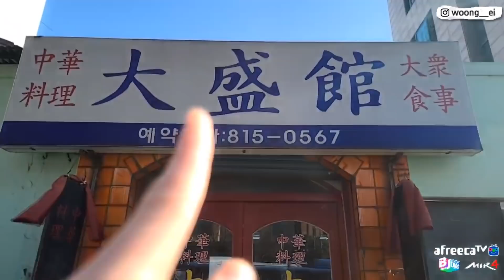"없었어요..처음이에요.." 자그마치 70년된 중국집에서도 처음 봐요. 주말 중식특집! 웅이 먹방 EATING SHOW MUKBANG